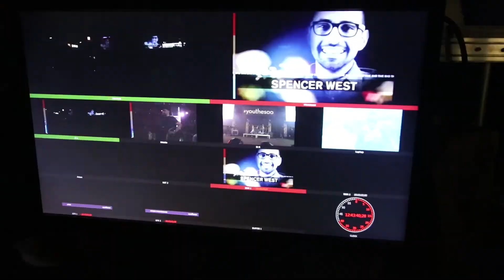YOUTHESOO | VLOG 2